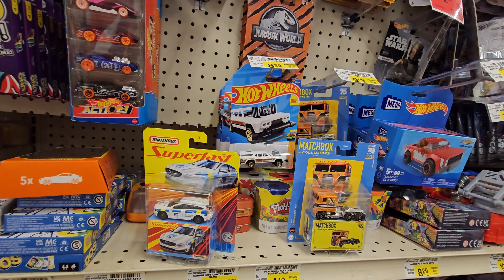Toy Hunting at the local Tom Thumb in Plano, TX - Found some new 70th anniversary moving parts.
Out looking for Toys and Hot Wheels with the sister this evening, and we decided to look at my local Tom Thumb grocery store for some cars, and we found some new 70th anniversary Matchbox moving parts.  Yes sir lets go.